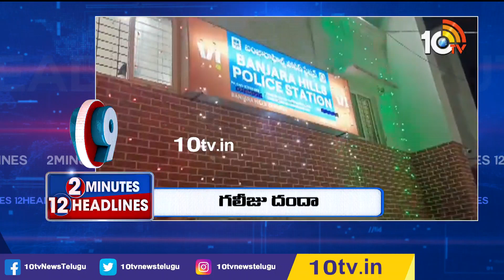2 Minutes 12 Headlines | Latest News Updates | 3PM News Headlines | 03-07-2023 | 10TV News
2 Minutes 12 Headlines | Latest News Updates | 3PM News Headlines | 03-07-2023 | 10TV News

10TV is one of the Largest Content producing Telugu News Channel in Telugu States. Its one of the leaders in the production and broadcasting of un-biased and comprehensive news.
10TV offers round the clock coverage of latest breaking news and unique mix of news bulletins, current affairs and Entertainment programmes.
10TV Youtube Channel offers Latest News from Telugu States, Politics, Entertainment, Health, Sports Lifestyle, Devotional, National News, International News and lot more.!

హాయ్,
10టీవీ యూట్యూబ్ చానల్‌కి స్వాగతం. 10టీవీలో ప్రసారమయ్యే కథనాలతో పాటు ఆసక్తికరమైన మరెన్నో అంశాలను 10టీవీ యూట్యూబ్ చానల్లో మీకు అందిస్తాం. మా వీడియోలలో మీకు నచ్చిన వాటిని మాకు తెలియజేయండి. అలాంటి మరిన్ని కథనాలను మీకు అందించేందుకు ప్రయత్నిస్తాం. నచ్చిన వీడియోలను మరింత మందికి షేర్ చేయండి. చానల్‌ను సబ్‌స్క్రైబ్ చేయడం మరిచిపోకండి. ధన్యవాదములు.!